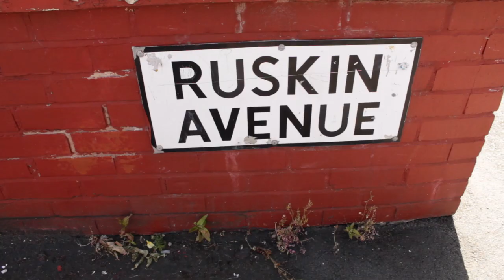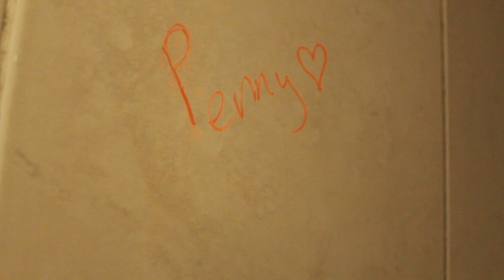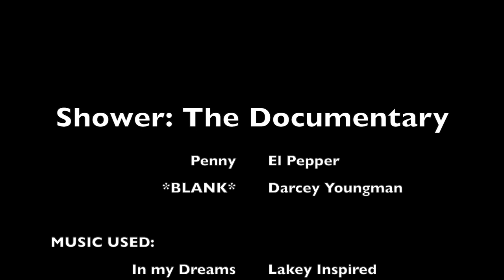Shower: A Documentary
Penny is facing eviction from her home, it is however becoming more and more difficult due to one factor: The Shower.